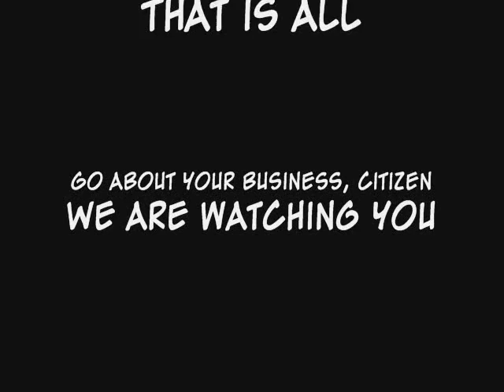Stab You With Arrows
Arrows. Stabbing. It is a masterpiece of art.